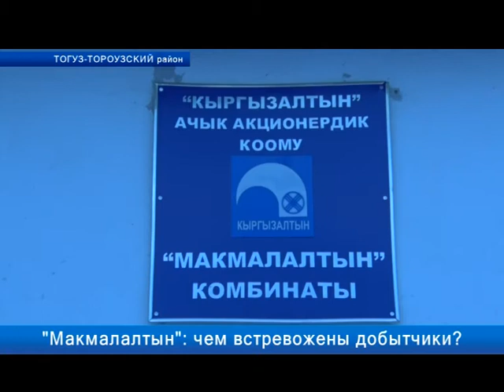"Макмалалтын": чем встревожены добытчики?